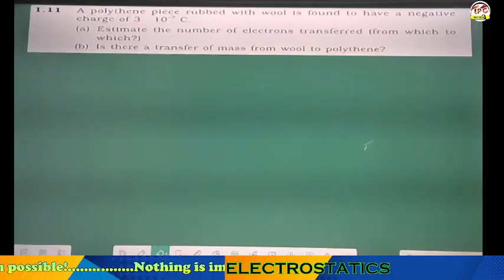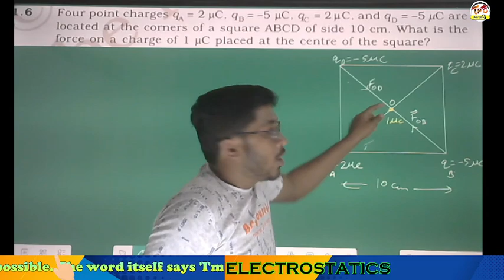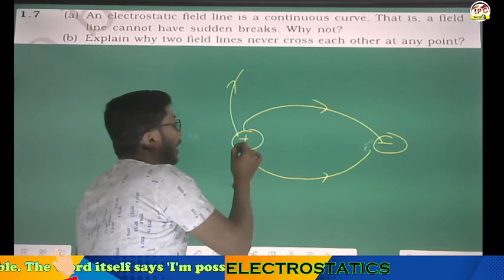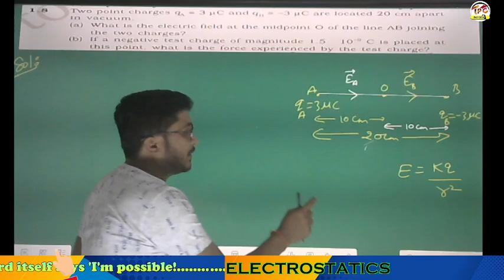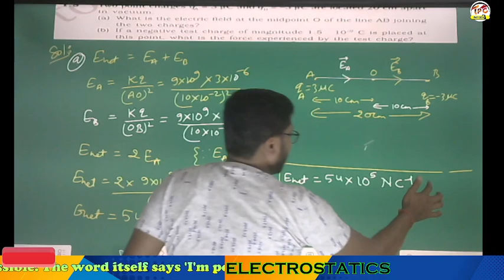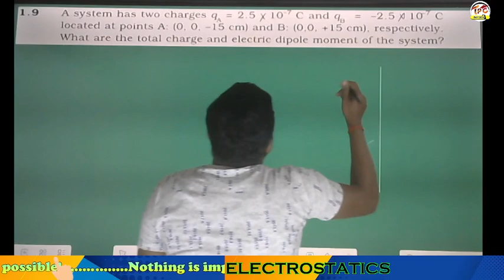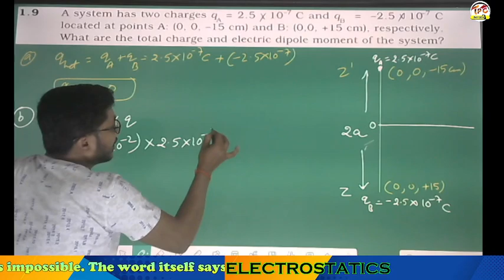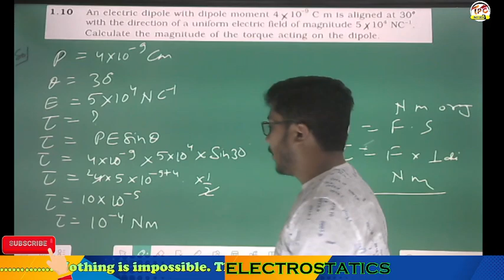CLASS 12 | CHAPTER 1| NCERT SOLUTIONS